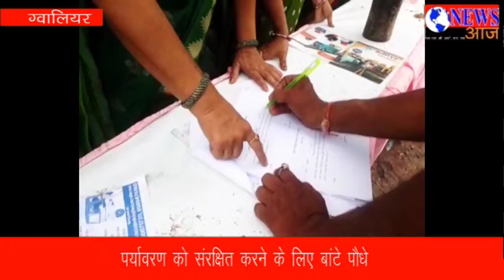पर्यावरण को बचाने की एक सराहनिय पहल सामने आई